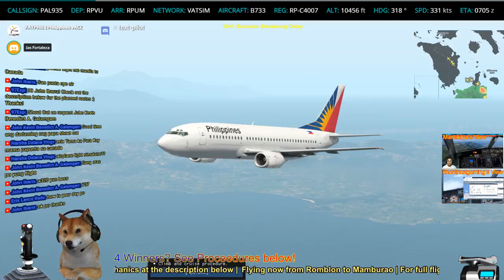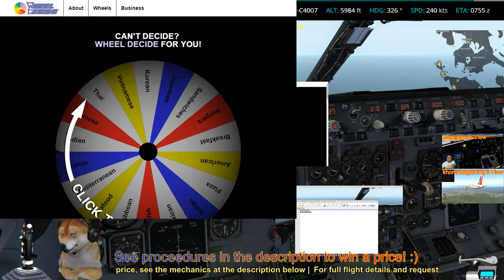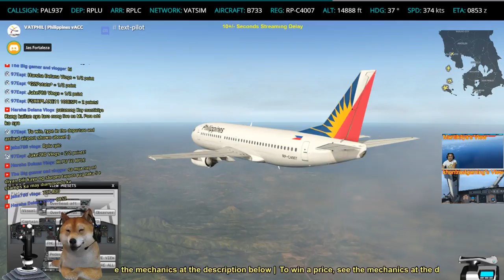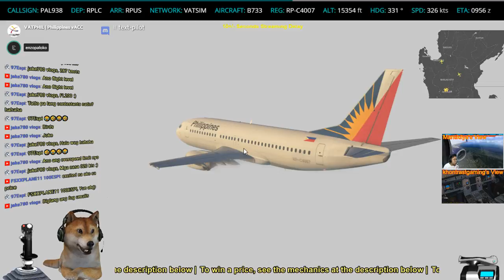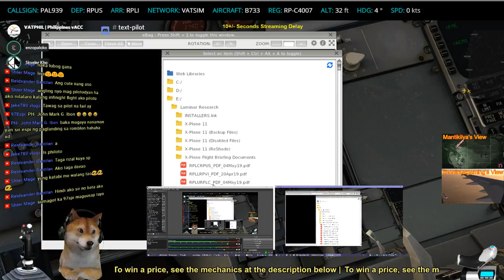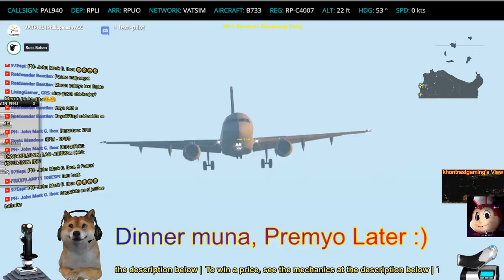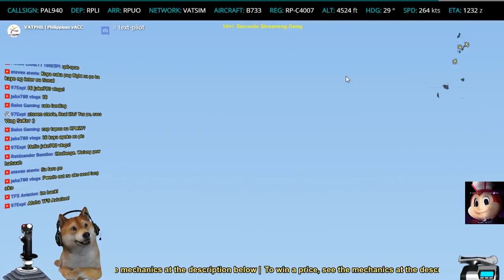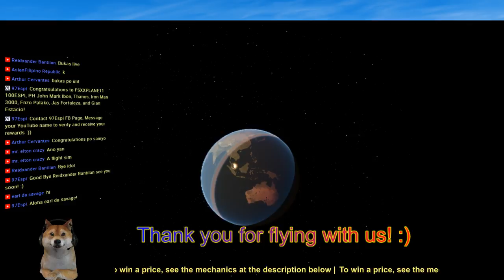XP11 Last Group Flight Part 9 - Philippine Island Hop 2019 Live!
Mechanics: You must chat with the correct Departure and Arrival airports (4-Letter Code or ICAO) in any of the 2 airport hops from what you see above the live stream;

E.G.:
During your first view of the live stream, type: RPLL to RPVM
During your next view of the next flight segment, type: RPVM to RPMD

Final mechanics at the end of the live stream :)

Together with:
Andrelo Roven
Ceasar Lorenz
Deo-Cris
Enzo Palako
Gian Estacio
Jas Fortaleza
Joshua Dela Cruz
Patrick Jed Reyes
Skyeler Kho

Every live stream there is a discussion of our flight routes. These are the lists of airports we roam:

*Basco Airport
*Tuguegarao Airport
*Loakan Airport
---(END OF PART 1; Departed Manila, ended during cruise)---
*Legazpi City Domestic Airport
*Calbayog Airport
*Daniel Z. Romualdez Airport
*Mactan-Cebu International Airport
*Tagbilaran Airport
---(END OF PART 2)---
*Tagbilaran Airport
*Siargao Domestic Airport
*Laguindingan Airport
*Francisco Bangoy International Airport
---(END OF PART 3)---
*General Santos International Airport
---(END OF PART 4)---
*Zamboanga International Airport
---(END OF PART 5)---
*Zamboanga International Airport
*Jolo Airport
*Dumaguete–Sibulan Airport
*New Bacolod-Silay International Airport
*Kalibo International Airport
*Puerto Princesa International Airport
---(END OF PART 6)---
*Puerto Princesa International Airport to Iloilo
---(END OF PART 7 1/2; Live stream interrupted)---
*Palawan to Iloilo International Airport
---(END OF PART 7 2/2)---
*Iloilo International Airport
*Francisco B. Reyes Airport
*Godofredo P. Ramos Airport
(JUMPED)
*Moises R. Espinosa Airport
*Roxas Airport
*Romblon Airport
---(END OF PART 8)---
Romblon Airport
Mamburao Airport
Lubang Airport
Clark International Airport
San Fernando (Poro Point) Airport
Laoag International Airport
Basco Airport
---(END OF PART 9)---
---(END of Group Flight)---

View full and updated map @ (Google Maps)

Requests for any music or soundtrack is prohibited at this time due to recent YouTube policy changes

with the latest updates!

👋 Wanna try my Easy File Mover App? 🙋‍♂️